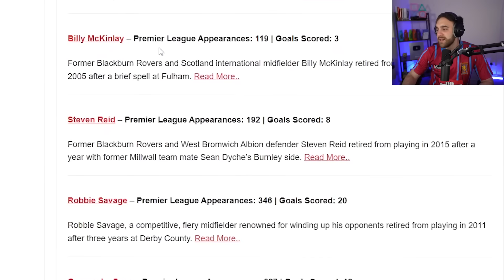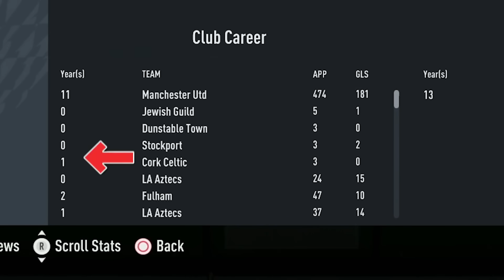Old Football Shirts Pick My Team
IGNORE TAGS,
futcrunch, danny aarons, FIFA 22, fut 22, danny aarons, w2s, fut crunch